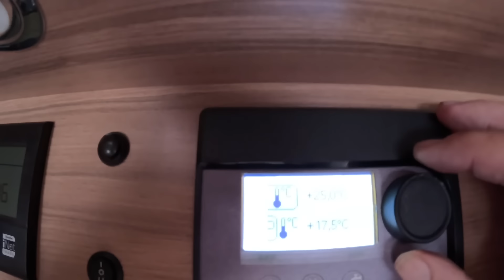Wij gaan naar Tarifa een prachtige route @2024#032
we verlaten het binnenland via een ongelofelijke mooie route door de bergen en komen aan in Tarifa onder begeleiding van een bulk wind.💨
we komen aan op een betaalde parking, maar wel een veilig plekje .